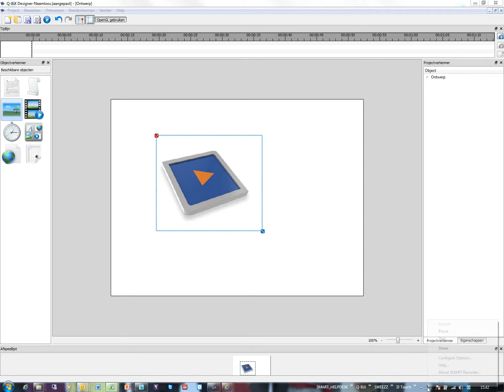Insert an Image into the Q-Bix digital signage software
Insert images or a logo in your presentation, creating different effects.